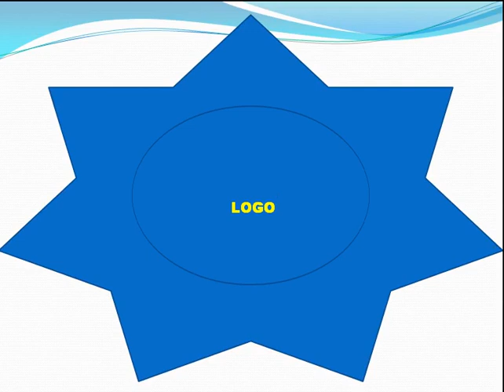SCREEN EFFECTS COMMON CREATIVES VIDEO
COMMON CREATIVES VIDEOS